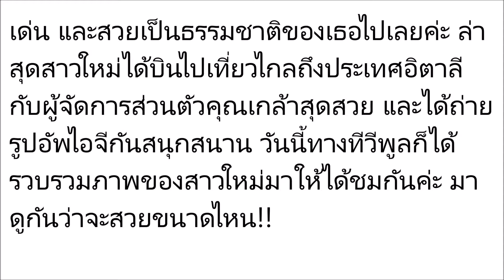คนอะไรสวยจริงๆ ขนาดแต่งตัวชิวๆ สบายๆ ยังสวยออร่าขนาดนี้